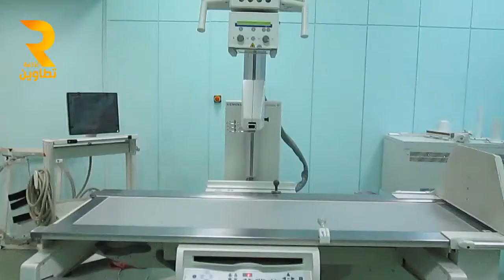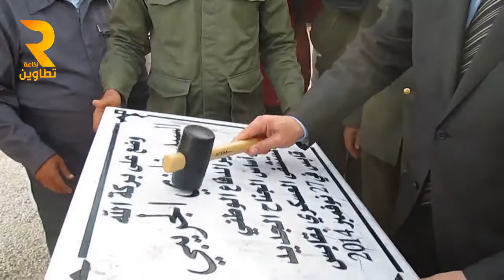وزير الدفاع يعلن عن وضع حجر الأساس لجناح طبي جديد بالمستشفى العسكري بقابس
قام وزير الدفاع الوطني غازي الجريبي مساء اليوم بوضع الحجر الأساس لبناء قسم استشفائي طبي جديد متعدد الاختصاصات في المستشفى العسكري بقابس.